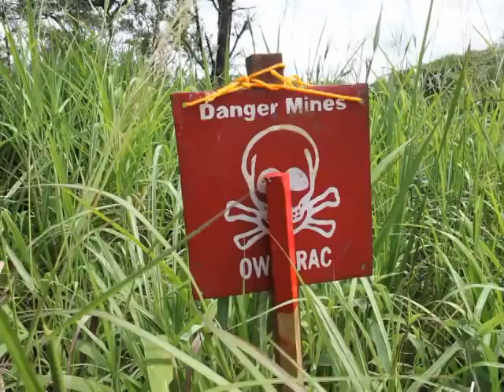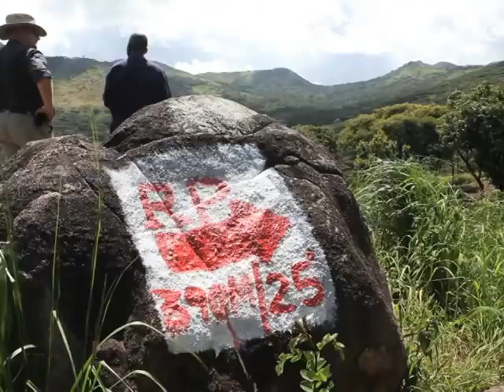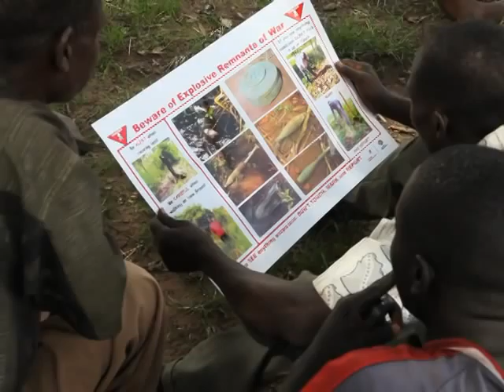uganda mines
Mine clearance and MRE for Danish Demining Group